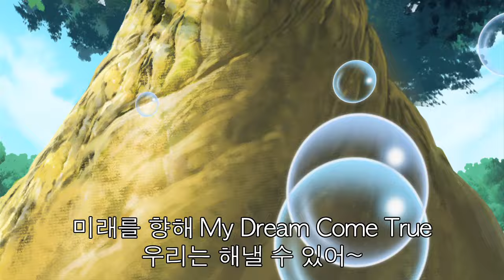핑크 빛 인기 전래 명작 옛날옛적에 / 어리이야기 Opening song주제가 EORI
어리이야기 주제가에요 신나는 음악에 맞춰 댄스를.
‘Eori’ helps kids to develop personality while they’re watching world well-known fairy tales, Andersen’s story and folk tales from various countries.
Kids enjoy stories unfold against colorful background. It’s perfectly safe for kids to watch with no violence in the movie.
Well, are you ready to join Eori's adventure into Wonderland?